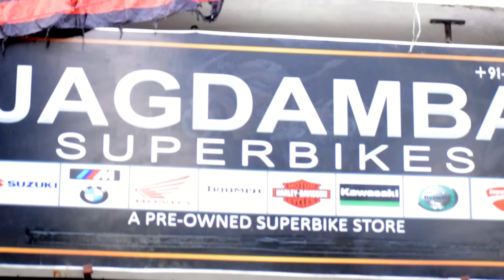Gold digger prank with Hayabusa top model | Pranks in INDIA | ANS Entertainment 2023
Sabhi bikes ka price janne k liye is link par click karain.

Follow ans.entertainment official on instagram.

Follow Ashu on instagram

Follow Faizan Khan on instagram

Have you ever did something like this?? No? but your boy did and got some funny reactions on camera. It took me a lot of effort for shooting this video so, if you enjoy this video make sure to like this video let me know in the comments below what you guys think about this video and share this video as much as you can and if you haven't already subscribed then SUBSCRIBE to my channel right now.